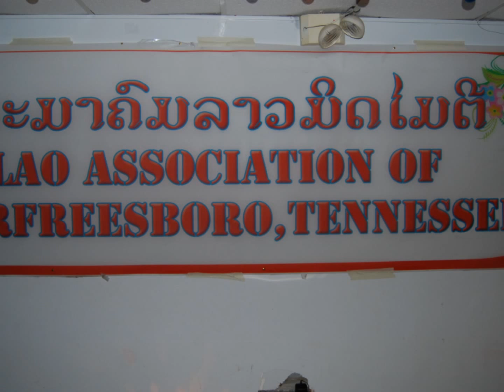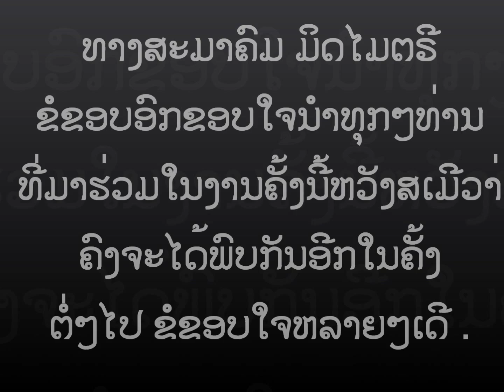Lao association of Murfreesboro,TN's party # 1 -10- 05- 2013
Mr. Boonlert Sysonexay's president  Lao association of Murfreesboro,TN .
Mr. Bounthanh Chanthalasy 's party organizer from this year 2013.